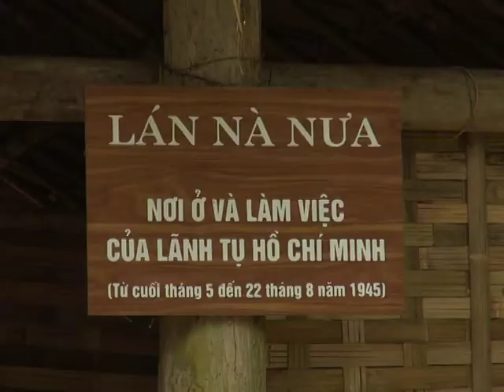Nơi gắn liền với sự nghiệp hoạt động cách mạng của Bác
Xã Tân Trào, huyện Sơn Dương, tỉnh Tuyên Quang, nơi gắn liền với sự nghiệp hoạt động cách mạng của Bác trong cách mạng Tháng Tám và kháng chiến chống thực dân Pháp, đang là địa chỉ đỏ trong hành trình về nguồn của du khách cả nước.

Nà Nưa là một căn lán nhỏ nằm ở sườn núi Nà Lừa, thôn Tân Lập, xã Tân Trào. Lán được dựng theo kiểu nhà sàn của người miền núi, dưới các tán cây rậm rạp, đảm bảo bí mật cũng như đáp ứng yêu cầu của Bác đề ra: “Gần nước, gần dân, xa đường quốc lộ, thuận đường tiến, tiện đường thoái."

Lán có hai gian nhỏ, gian bên trong là nơi Bác nghỉ ngơi, gian bên ngoài là nơi Bác làm việc và tiếp khách./.